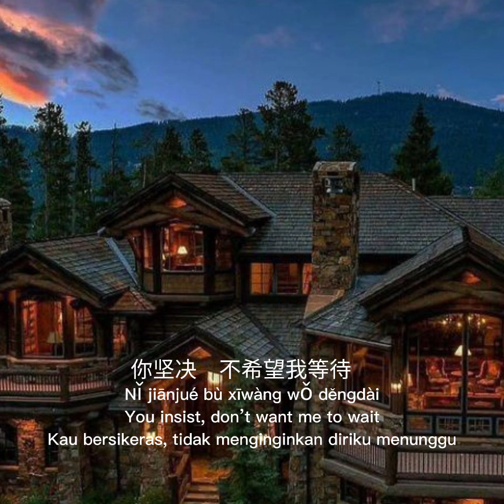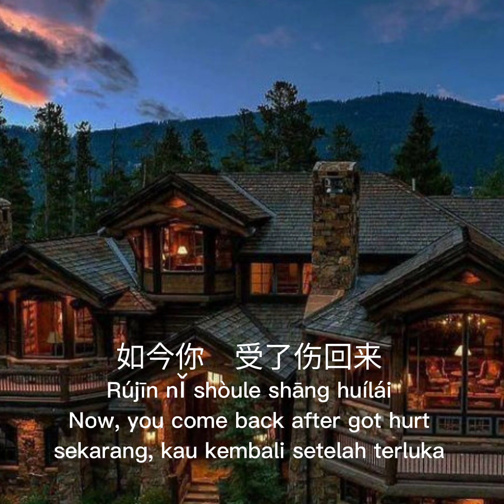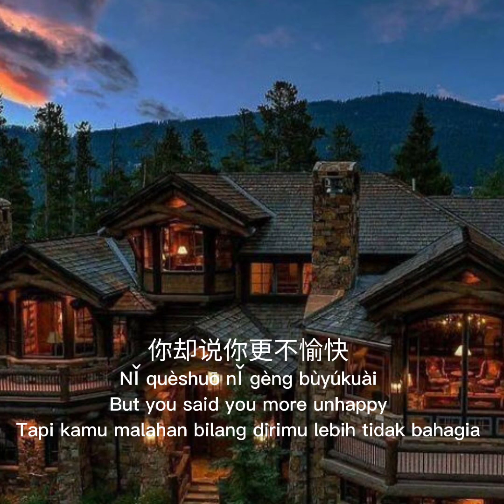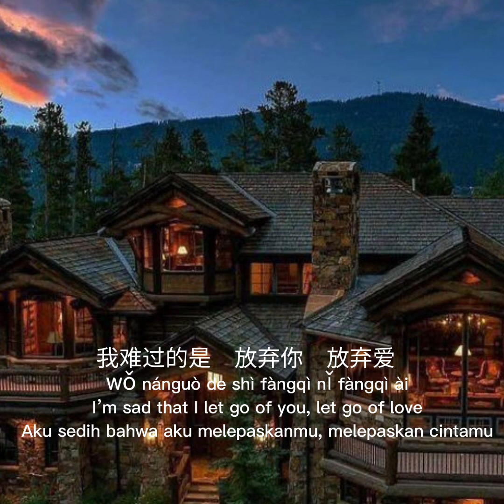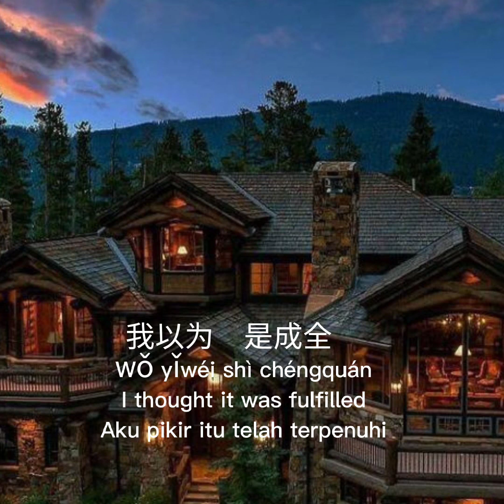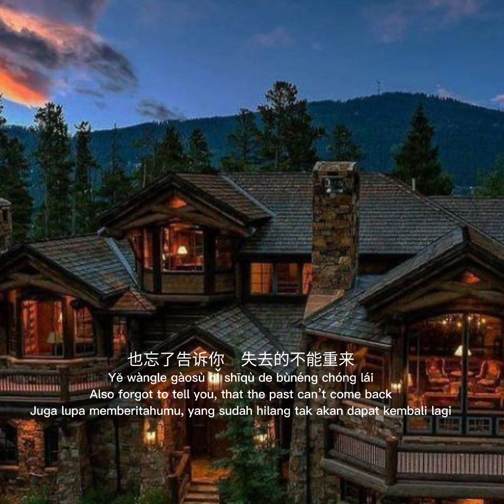我难过 ( Wo Nan Guo)